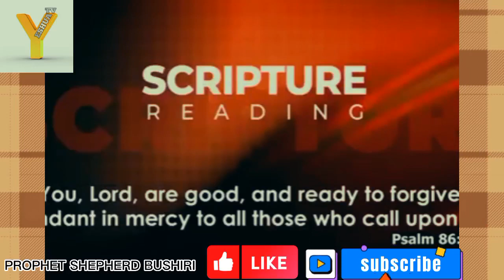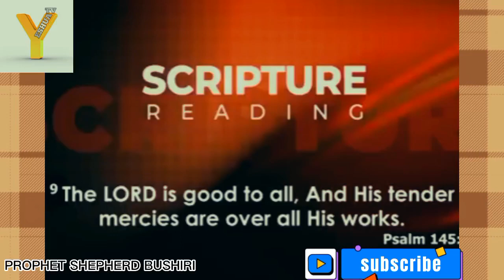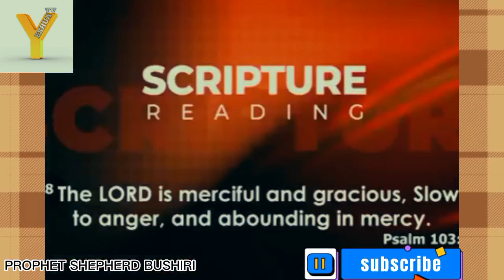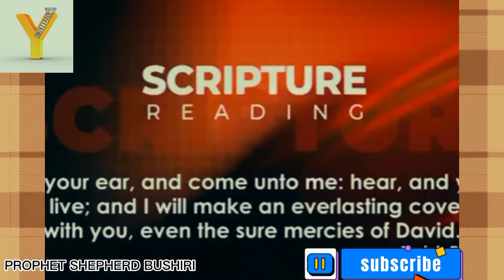THE SYSTEM OF GOD'S ADVANTAGE IN YOUR LIFE || PROPHET SHEPHERD BUSHIRI